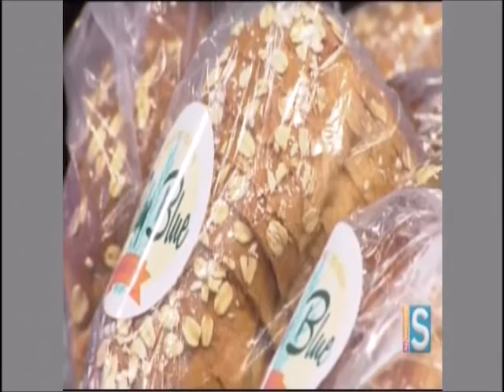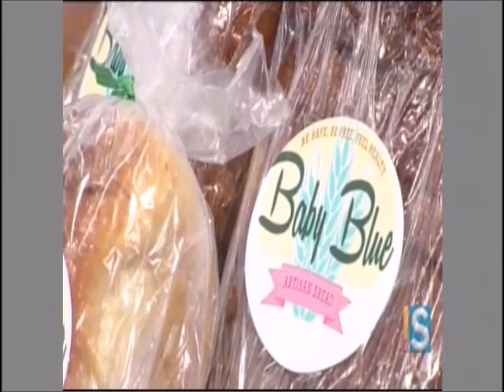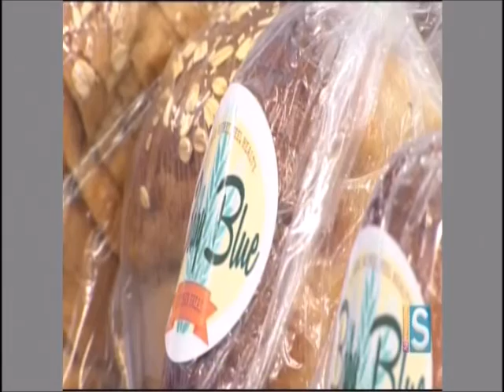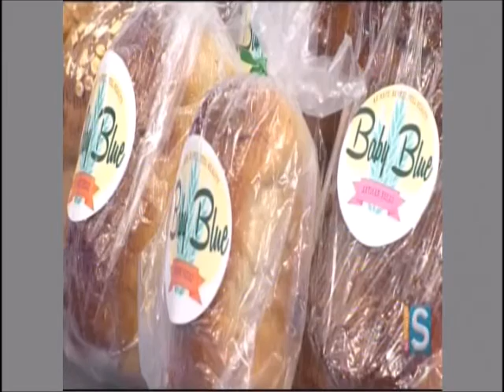Entrevista en Como Coco - Marilyn Cabezudo de Baby Blue Bread - PFEM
Marilyn Cabezudo, fundadora de Baby Blue Bread y graduada del Programa de Formación Empresarial para la Mujer (PFEM), conversa con Alexandra Fuentes y Papo Brenes de Como Coco sobre su iniciativa empresarial.